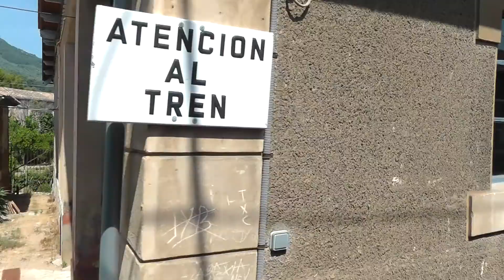Palma to Soller by train Majorca Spain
Lovely journey from Palma to Soller in Majorca on a wooden train. The train was made in England. Thanks.